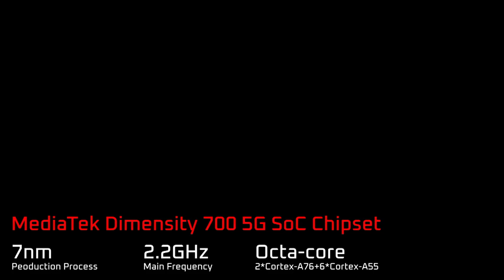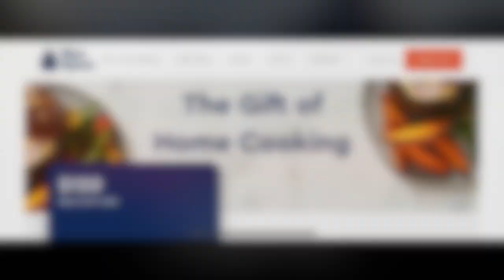HALCYON Lifestyle - SEASON 3 / Hotwav's water, dust and shock resistant 5G smartphone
SHENZHEN, China, Oct. 25, 2021 /PRNewswire/ -- Chinese smartphone provider Hotwav today announced the launch of Hotwav Cyber 7, a highly competitive 5G smartphone that is water, dust and shock resistant as part of its efforts to enter the European and US markets. Cyber 7, originally priced at US$399.99, will be available on Banggood (PC / Mobile) from October 25 to October 31 for only US$199.99 (including free shipping to the US and major European countries). The first 200 purchasers of the smartphone on the platform are also entitled to a Hotwav C1 Smart Watch.

Targeting young consumers, Hotwav Cyber 7 is an affordable luxury smartphone with distinctive, stylish appearance that combines high-tech elements with the simple yet classic dominant colors (red and black).

Besides the excellent exterior design, the phone also features a high-strength, durable IP68/69Kbody and a large battery (8280mAh) that supports up to 600 hours of standby time, providing an unprecedented experience to users whether it is used to play games, watch videos or used in outdoor events. Moreover, the 18W fast charging system enables full charging in a short period of time.

With a 7nm MediaTek Dimensity 700 chip that supports the SA/NSA 5G network modes, a Octa-core processor and 8GB RAM plus 128GB ROM, Hotwav Cyber 7 outperforms when it comes to responding to the user's commands. Notably, the combination of a 6.3-inch FHD+ display made of Corning's glass and a 5G chip helps create an outstanding interactive experience and deliver a better performance.

In addition, the smartphone uses the 32MP front camera that enhances the imaging, the 48MP HD main camera with 8MP wide angle and 2MP macro, and the 20MP HD night vision camera with two high-power infrared lights, which allows for clear video recording even at night.

Founded in 2008, Hotwav has been committed to serving the Middle Eastand Southeast Asiawhere its mobile phones have gained growing popularity among users with average monthly shipments exceeding 300,000 units. The company expects to surprise and delight consumers by ensuring a sufficient supply of Cyber 7s on Banggood at a highly competitive price.